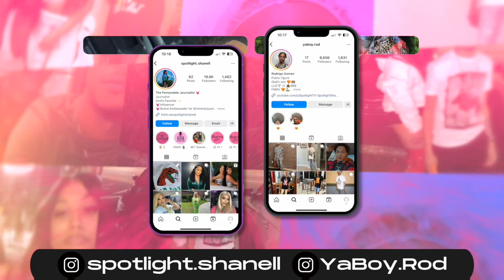Rodrigo and Spotlight: Shady Q&A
We're finally back on Youtube! This video was so funny/fun to make, lmao. We have a lot more content for y'all otw!